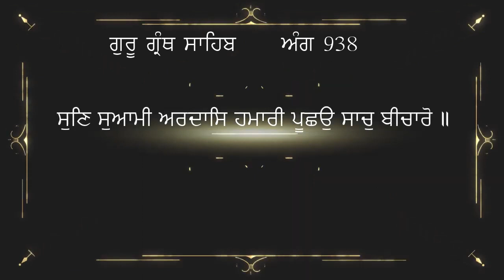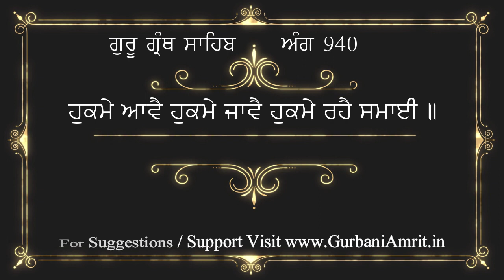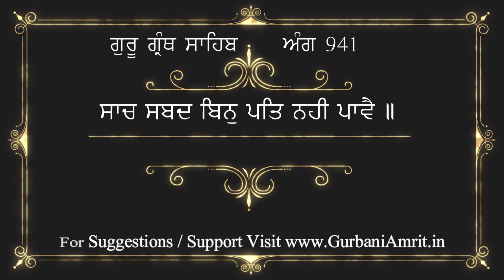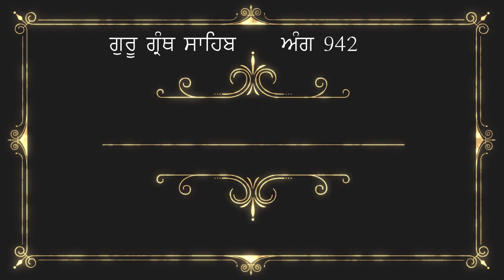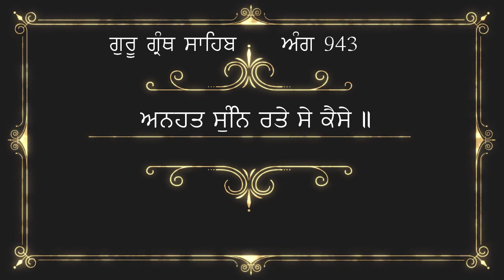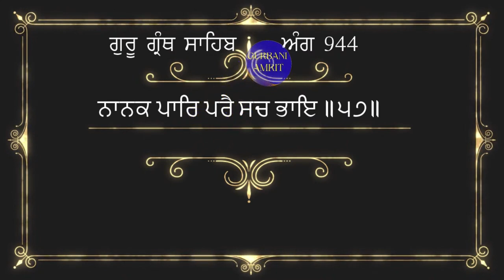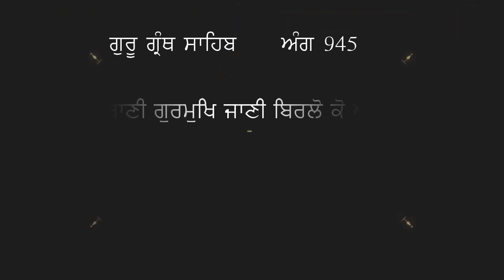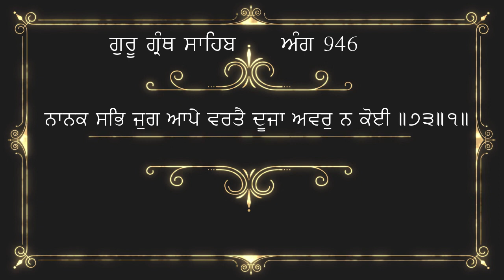Sidh Gosht Viakheya | Sidh Gosht Katha | Sidh Gosht Explanation in Punjabi | Sidh Gosht Vyakhiya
ਇਸ ਵੀਡੀਓ ਵਿਚ ਸਿਧ ਗੋਸਟਿ ਬਾਣੀ ਦੀ ਸੰਖੇਪ ਵਿਆਖਿਆ ਕੀਤੀ ਗਈ ਹੈ ਜੀ। ਗੁਰਬਾਣੀ ਨੂੰ ਸਾਰੀ ਦੁਨੀਆ ਵਿਚ ਪਹੁਚਾਨ ਦਾ  ਇਕ ਛੋਟਾ ਜੇਹਾ ਉਪਰਾਲਾ ਹੈ ਜੀ । ਇਸ ਵੀਡੀਓ ਨੂੰ ਆਪਣੇ ਦੋਸਤਾਂ ਨਾਲ ਜਰੂਰ ਸਾਂਝਾ ਕਰੋ ਜੀ। ਇਹ ਕਥਾ ਦਾਸ ਰਣਧੀਰ ਸਿੰਘ ਜੀ ਨੇ ਕੀਤੀ ਹੈ ਜੀ।

Sidh Gosht with Meaning - Sidh Gosht Line by Line Meaning in Punjabi - Sidh Gosht with Lyrics
Sidh Gosht along with Complete Translation in Punjabi | Sidh Gosht viakhya in punjabi

ਗੁਰਬਾਣੀ ਅੰਮ੍ਰਿਤ ਚੈਨਲ ਤੁਹਾਡੇ ਵਰਗੇ ਗੁਰੂ ਦੇ ਸਿੱਖਾਂ ਦੇ ਸਹਿਯੋਗ ਨਾਲ ਹੀ ਸੇਵਾਵਾਂ ਦੇ ਰਿਹਾ ਹੈ ਜੀ।  ਜੇ ਤੁਸੀਂ ਚਾਹੁੰਦੇ ਹੋ ਕਿ ਅਸੀਂ ਗੁਰਬਾਣੀ ਦੀ ਸਰਲ ਵਿਆਖਿਆ ਦੇ ਵੀਡੀਓ ਬਣਾਉਂਦੇ ਰਹੀਏ ਤਾਂ ਆਪਣੀ ਨੇਕ ਕਮਾਈ ਦਾ ਥੋੜਾ ਜਿਹਾ ਹਿੱਸਾ ਹਰ ਮਹੀਨੇ ਸੇਵਾ ਚ ਜਰੂਰ ਪਾਓ ਜੀ ।

ਧੰਨਵਾਦ ਸਹਿਤ ,
ਗੁਰਬਾਣੀ ਅੰਮ੍ਰਿਤ ਟੀਮ